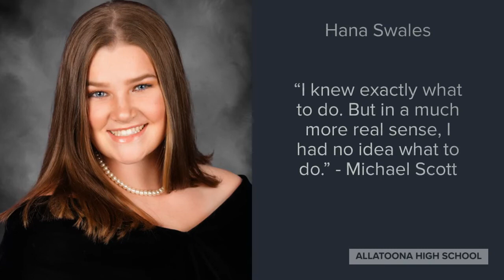Class of 2020 Sutton - Walper